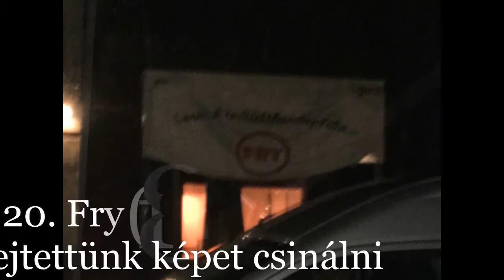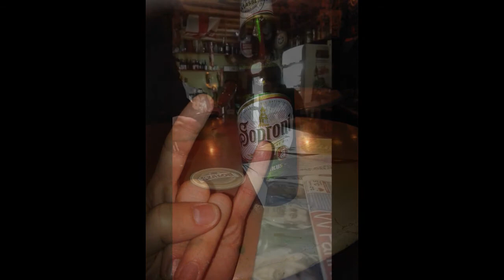Árvák könnye kocsmatúra 2018 (Pécs)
2016 és 2017 legnagyszabásúbb pécsi kocsmatúrái után, a 2018-as évben sem maradtunk szárazon, így a LatErekció Akciócsoport jóvoltából, ismét nekifutottunk, hogy kiigyuk a pécsi becsületvesztőket :)

Tettük mindezt Szent Patrik napján, megmutatva ezzel az íreknek, hogy nem csak az ő májuk dagadhat a "büszkeségtől"!

1. Pokol
2. Kismiska
3. Jóózska
4. Karaván
5. Garden Cefé
6. Balázs café
7. Sabi söröző
8. Ripsz-ropsz büfé
9. Joker
10. Hangulat
11. Platán
12. Mozaiq
13. Váci presszó
14. Talléros
15. 100 éves borozó
16. Start bár
17. Csinos
18. Gambrinus
19. Dani borozó
20. Fry
21. Vödör
22. Trafik
23. István pince
24. Zsanér
25. Nappali
26. Szabadkikötő
27. Koccintó
28. Jobb, mint otthon
29. Presszó 9
30. Eozin
31. Monte
32. Club2

- XS Project: Bochka, Bass, Kolbaser
- Basshunter: Beer In The Bar
- Sqeepo: Irish Swag